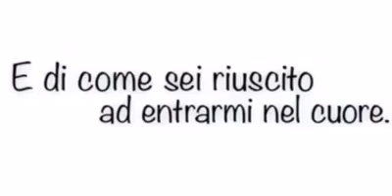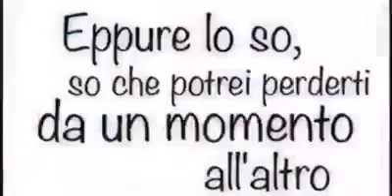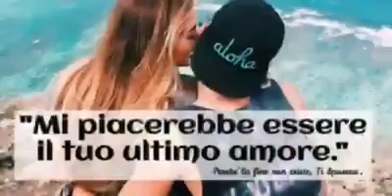Dedica per il mio Amore ❤ love pictures and videomaker videoclip